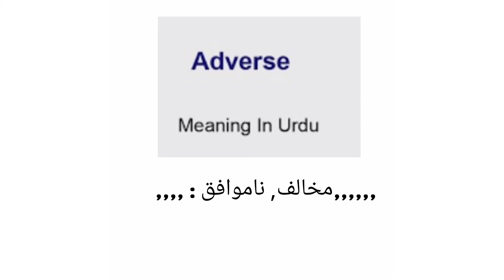Adverse meaning, sentence and pronunciation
pronunciation, meaning of adverse

** PREMIUM TRAINING *

** PREMIUM TRAINING **